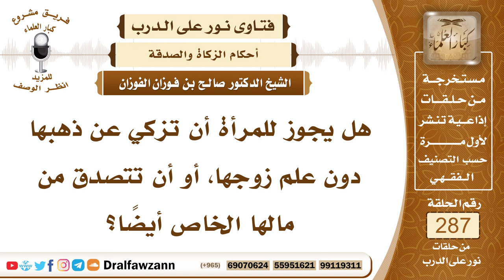4848- جواز إخراج المرأةالزكاة عن حليها دون علم زوجها - الشيخ صالح الفوزان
"السؤال: جزاكم الله خيرًا، هل يجوز للمرأة أن تزكي عن ذهبها دون علم زوجها، أو أن تتصدق من مالها الخاص أيضًا؟
الجواب: نعم، للمرأة أن تتصدق من مالها الخاص، ويجب عليها عند بعض العلماء أن تزكي حليها إذا بلغ النصاب، ولو لم يعلم زوجها؛ لأن هذا واجب عليها هي، حق عليها هي، وليس لزوجها التدخل في ذلك، كما أنها تصلي بدون إذن زوجها، كما أنها تؤدي العبادات بدون إذن زوجها، كذلك أداء الزكاة في مالها، وكذلك التصدق منه للمحتاجين، هذا حق لها ومالٌ لها تتصرف فيه.

السيرة الذاتية :
للاشتراك في قناة الشيخ صالح الفوزان

14_ الشيخ محمد أمين الشنقيطي
يتيوب

15_سماحة المفتي عبد العزيز آل الشيخ
 يوتيوب

رئيس الفريق
لمشروع كبار العلماء